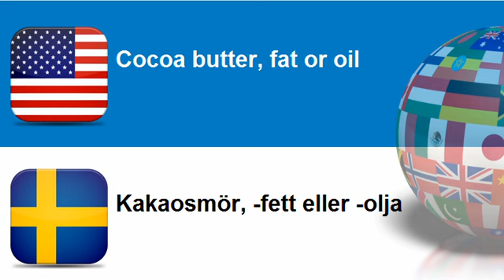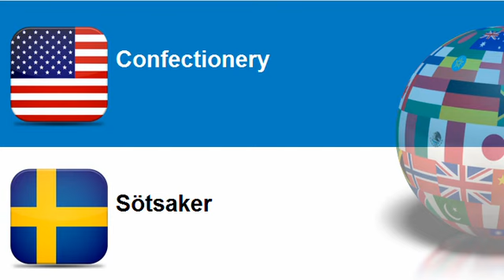Learn Swedish = Topic = Sugar products